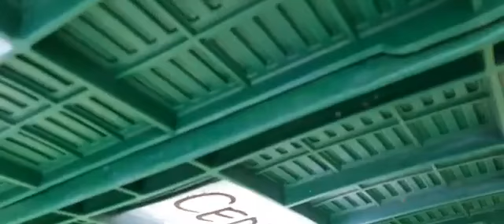ORDER TODAY || THANK YOU PO MGA BOSS